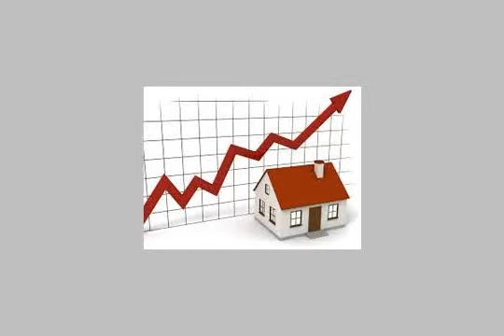Apartment For Sale In Hadayek El Ahram Cairo - mlseg.com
Apartment For Sale In Hadayek El Ahram Cairo 3غرف+2حمام+مطبخ+ريسبشن ك+ البوابة الرابعة - للبيع شقة فى حدائق الاهرام - Egypt Real Estate | Greater Cairo | Hadayek El Ahram | Apartment For Sale